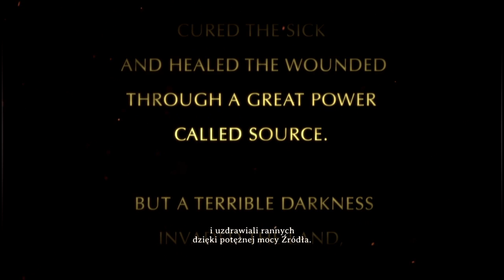Divinity: Original Sin - Enhanced Edition #1 Początek przygody i zbieranie muszli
Divinity: Original Sin jest grą RPG z walką toczoną w systemie turowym.
Fabułę możemy przechodzić samodzielnie lub w dwie osoby poprzez kooperacje.
Akcja Divinity: Original Sin ukazuje historie, która miała miejsce przed wydarzeniami z Divine Divinity.
W grze mamy okazje poprowadzić dwoje młodych Łowców Źródła, którzy muszą rozwikłać tajemniczą śmierć w jednym z miast Rivellonu oraz zgłębić arkana zakazanej magii i przeciwdziałać jej skutkom.
Oboje łączy ich niewyjaśniona więź, która sprawia, że w razem są wyjątkowi i stworzeni do wyższych celów.
W trybie solo możemy kierować drużyną składającą się z czterech osób (bohaterów oraz dwóch osób które przyłączą do się nas na zasadzie najemników).
Divinity: Original Sin posiada również tryb kooperacji dla dwóch osób.
Gra posiada szczególny system rozmów grupowych pomiędzy członkami drużyny, skupiający się gównie na głównych bohaterach.
Gdy gramy w pojedynkę rozgrywka zostaje urozmaicona dialogami, przypominającymi sławną i jedną z moich ulubionych gier  Baldur's Gate.
Gdy gramy natomiast w trybie kooperacji, gracze mogą w takim samym stopniu wpływać i decydować o losach kompanii, nawet wtedy gdy mają różne zdanie na dany temat.
Kolejno się wypowiadają , aż losowany jest gracz, który podejmuje w danej sytuacji finalną decyzję.
Współpraca wskazana jest w trakcie turowych walk, ponieważ dużo umiejętności, szczególnie magicznych, można połączyć w potężne kombinacje, które znacznie przyspieszają wygraną.
Dobrze jest poprowadzić rozwój postaci w taki sposób, by drużyna mogła w ramach tury kooperować ze sobą, uzupełniając i wspierając się wzajemnie.
Podczas walk możemy posłużyć się również otoczeniem. Wszystko, co bylibyśmy w stanie podnieść w życiu, podniesiemy również w grze.
Interakcja z przedmiotami może być wykorzystana nie tylko podczas walki, ale także do rozwiązywania zagadek czy tworzenia nowych przedmiotów.
Zapraszam na mój gameplay z kampanii dla pojedynczego gracza.